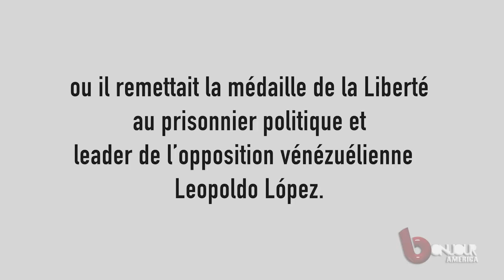Intervention du Gouverneur de Floride, Mr. Rick Scott au sujet du Venezuela a Miami.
Remise de la médaille de la liberté au prisonnier politique Leopoldo Lopez.